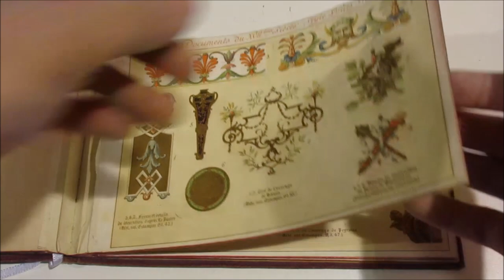Asta 41 - Lotto 130 - Elementi di ornamento del dal XVI al XVIII secolo ecc.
Elementi di ornamento del dal XVI al XVIII secolo, di Ernest Guillot; L. Turgi e et Fils Editeur. Testo in francese, libretto a maddalena cm. 23 x 15, contenente 16 schede illustrative in cromolitografia a colori di vari ornamenti usati nel periodo. Ben conservato e con copertina rilegata.